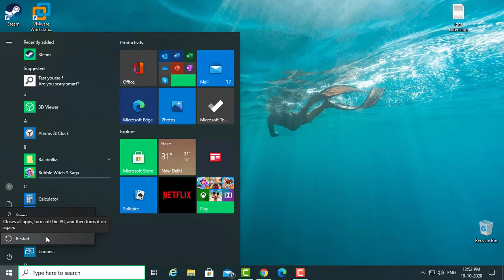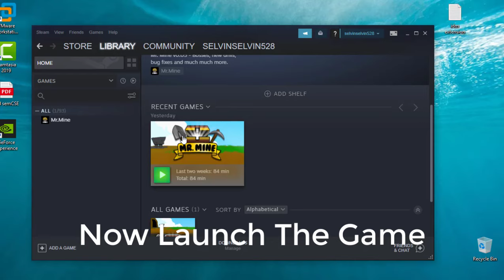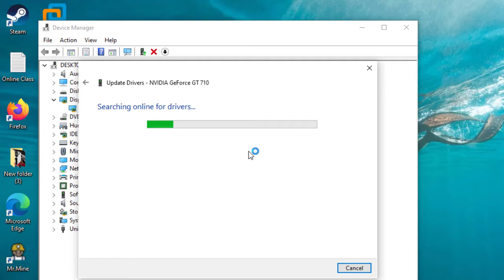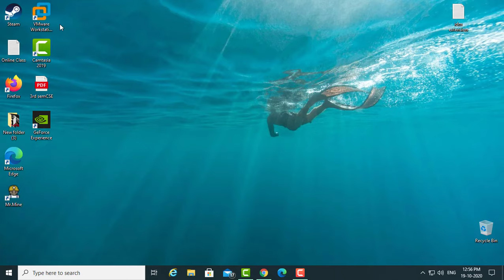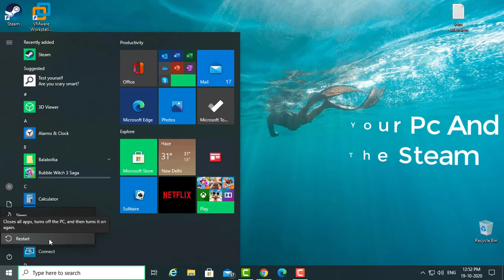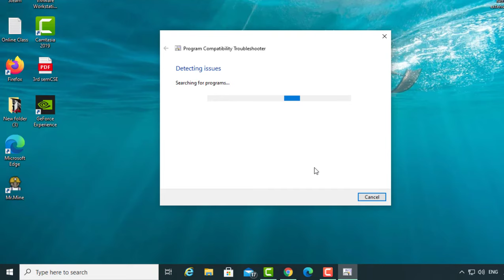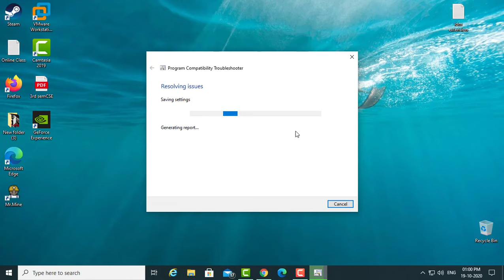Fix Steam Game Not Launching | Not Opening Game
This Tutorial Helps To Fix Steam Game Not Launching | Not Opening Game

Method 1:

1.First Restart Your Pc When You Can't Open The Game

2.Then Open Steam

3.Go To The Game Library

4.Right Click On The Game And Click Properties

5.Then Click Local Files Tab

6.Click Verify Integrity Of Game Files

Method 2:

1.Type Settings In The Windows Search Bar

2.Click Update And Security

3.Click Check For Updates And At The Same Time

4.Type Device Manager In The Windows Search Bar

5.Right Click On Display Adapter And Click Update

6.Choose Search Automatically

7.After Updating Both Driver And Windows Restart Your Pc

Method 3:

1.Then Open Steam

2.Go To The Game Library

3.Right Click On The Game And Click Properties

4.Then Click Local Files Tab

5.Click Browse Local Files

6.Choose The Game And Click Properties

7.Click Compatibility

8.Restart Your Pc And Open The Steam

Method 4:

1.Type Run Program Made For Previous Version In The Windows Search Bar

2.Click Next

3.Select Your Game If Not Click Not Listed

4.Click Browse

5.Locate Local Disk (C):/Program Files (x86)/Steam/Steam Apps/Common/Your Game Folder/Choose The Game Application

6.Click Try Recommended Settings

7.Click Test The Program

8.Click Yes, Save These Settings For This Program